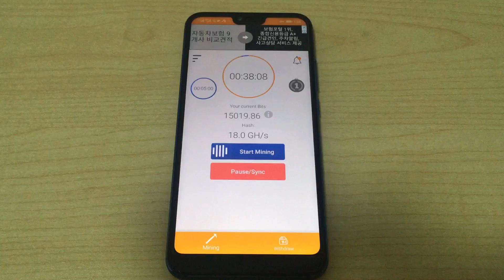스마트폰 마이닝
BCH Miner로 채굴 하였고요.
이미 ASIC 장비가 나와 있기 때문에 의미가 없습니다.